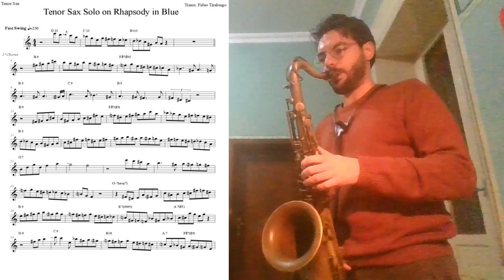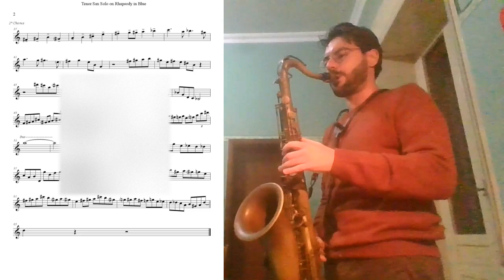Rhapsody in Blue/Gordon Goodwin. Jeff Driskill - Transcribed by Fabio Tiralongo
Fabio Tiralongo Plays his transcription of Jeff Driskill's Solo on Rhapsody in Blue. (Gordon Goodwin)